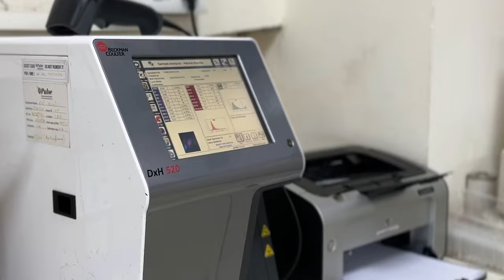Advanced lab with modern equipment.Pulse Hospital Ranchi